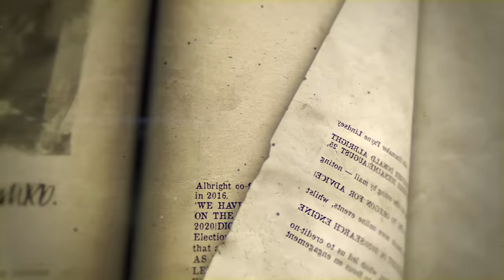Marshawn Lynch is BeastMode heading into Super Bowl Week | The Pivot Podcast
You asked and we delivered- It’s Super Bowl week and we are in Beast Mode. An exclusive sit down discussing the highs and lows with Marshawn Lynch.

Marshawn joins Fred, Channing and Ryan this week on The Pivot for an in-depths and wide open conversation ranging from childhood to becoming International BeastMode.

Talking off the field troubles, to family life, to infamous media battles to his running back fame to winning a Super Bowl...the discussion spans over a decade into reflection and perception of who the real Marshawn Lynch vs what the world sees.

Not holding back, Fred, leads the conversation and gets right into it asking Marshawn how he has been able to parlay his story and career, the good and bad, into global stardom. “Most Athletes wouldn’t part with a check to be themselves but the path you’ve taken is just that..”

He explains that loyalty is the most expensive thing he’s received in his life and opens up on how and why he treated the media a certain way while also detailing the biggest Pivots he’s had to make.

Ryan asks about his approach to brands and controversial answers he’s given wondering if it was all part of the plan to distinguish himself in the light he has. Asking the tough questions and admiring his journey, the guys sit back and allow Marshawn to tell his side of things and answer the questions we've all wanted to know over the years.

Marshawn opens up about the one thing that truly made him second guess his actions and that was the short time he didn’t speak with his mom, he realized how his life was off and that being a Mama’s boy is him inside and out.

Channing closes out the show sharing a story of how him and Marshawn would hang nights before games but then go at it hard on the field every Sunday!